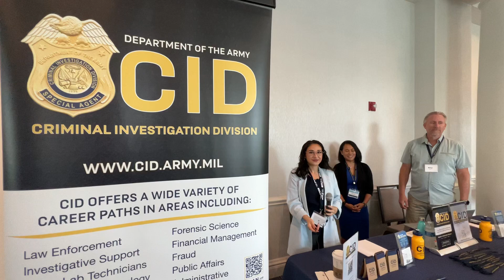2023 Virtual Career Fair: Army CID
FEDagent Editor Natalia Castro discusses job opportunities at Army CID during the WIFLE 2023 Annual Leadership Training